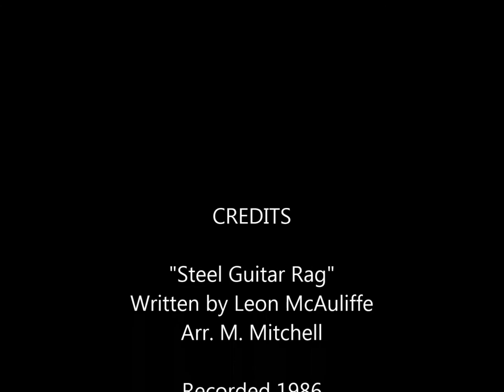Steel Guitar Rag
Navy Band Guam performing Mike Mitchell's arrangement of "Steel Guitar Rag" over photos of Kentucky's lush rolling hills, with a few photos of guitars thrown in for good measure.  Written by Leon McAuliffe, Steel Guitar Rag was first recorded by Bob Wills and The Texas Playboys in 1936.

Recorded Spring 1986 on board Naval Station Guam.